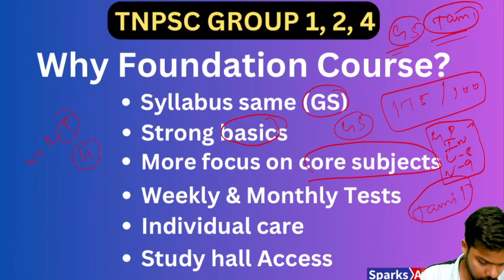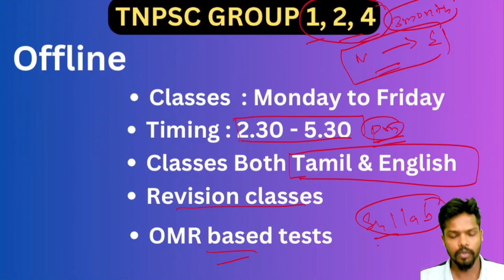TNPSC Group 1,2,4 Foundation Course I Starts from June 5 I Sparks Academy I Admission Open